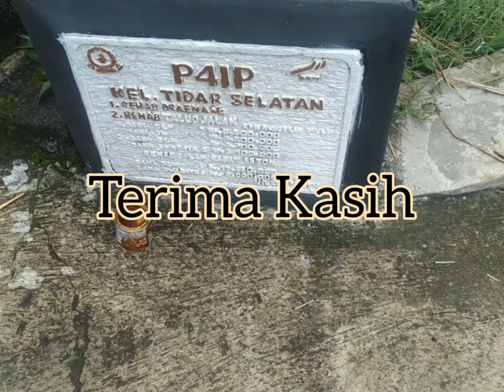Padat Karya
Ditengah Pandemi covid 19, terbantu ekonominya dg adanya padat karya.